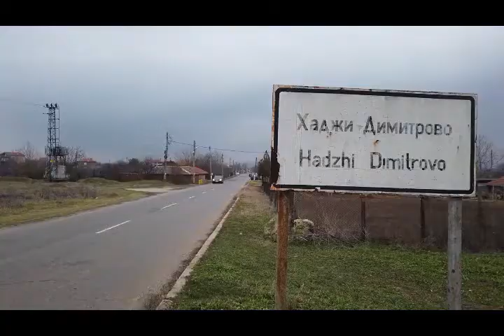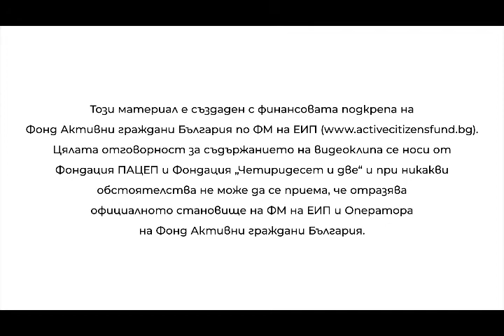Победител в конкурс "Каузи на фокус" - Фондация Млад Благотоврител -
Това видео е отличено с първо място в конкурса "Каузи на фокус", който имаше за цел да насърчи хора и организации, които сърцато се занимават с каузи, да представят дейността си чрез кратко аматьорско видео.

Конкурс „Млад Благотворител“ е насочен да подкрепи благотворителни инициативи на ученици от 7-ми до 12-ти клас. Служи за откриване на потребността на учениците да бъдат съпричастни, като търсят и намират доброволчески каузи, създават проекти за тях и ги реализират.
Това е възможност ученици от цялата страна да представят идея за благотворителна кауза, с която могат лично да допринесат за доброто на обществото. Ентусиазмът на младите е заразителен и вдъхновяващ. Само за последната година в конкурса кандидатстваха 54 екипа ученици от цялата страна и в момента се реализират 5 избрани проекта.
Ние вярваме на младите хора – те са креативни, иновативни и умеят със своята изострена сензитивност да откриват каузи и ценни мисии.

Учениците даряват своето време, умения и отдаденост, а ние финансираме техните разходи по реализация на проекта.

Конкурсът се състоя успешно пет години. „Млад Благотворител“ е устойчива програма в 16 годишната богата история на фондация „Благотворител“.

Каузите на проектите отговарят на една от трите зададени теми
1. Екология /опазване и грижа за околната среда/
2. Съхраняване на музикалното наследство на България
3. Подкрепа за деца или възрастни хора в нужда

Конкурсът “Каузи на фокус“ се провежда с финансовата подкрепа на Фонд Активни граждани България по ФМ на ЕИП по проект „За гражданите и техните организации“, изпълняван от Фондация ПАЦЕП, Фондация БЦНП и Фондация „Четиридесет и две“. Основната цел на проекта е подобряване на информираността на гражданите за ролята на неправителствените организации в обществото.